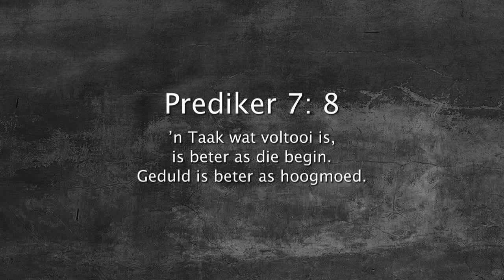Oordenking 27 Junie 2018